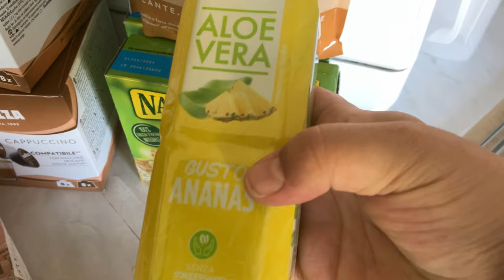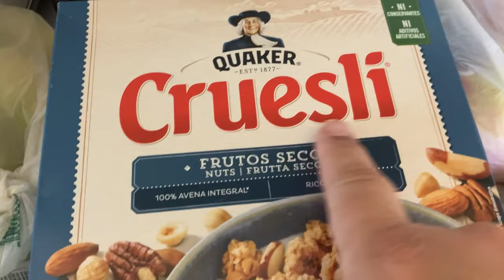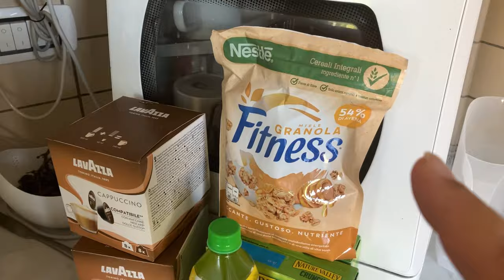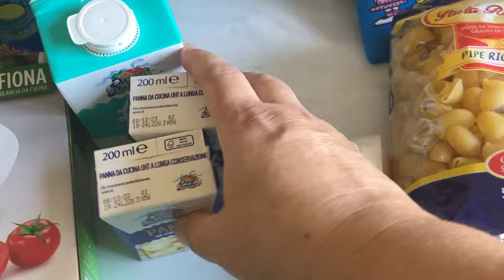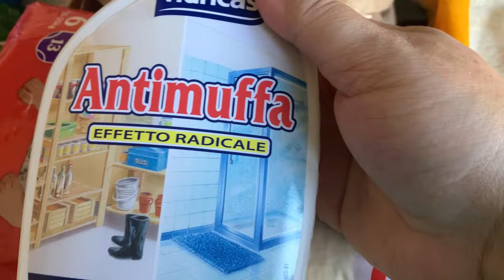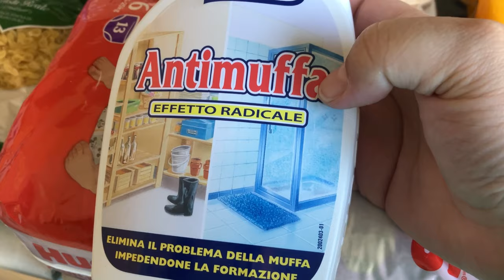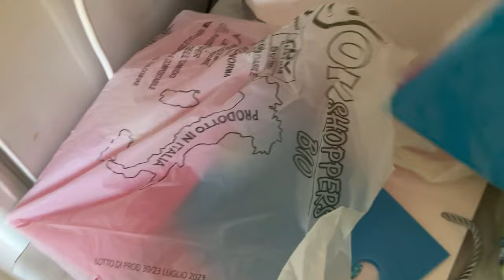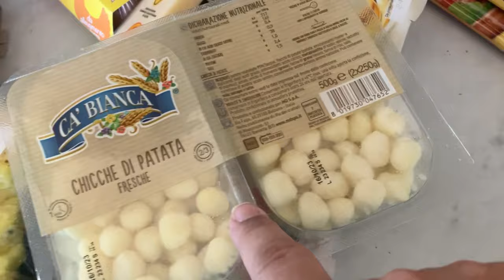Daily relaxed life - Living in Italy 🇮🇹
Liliana